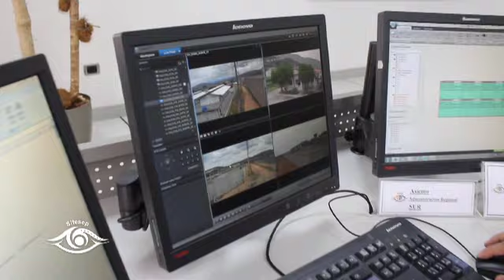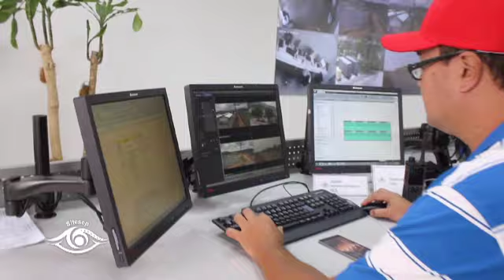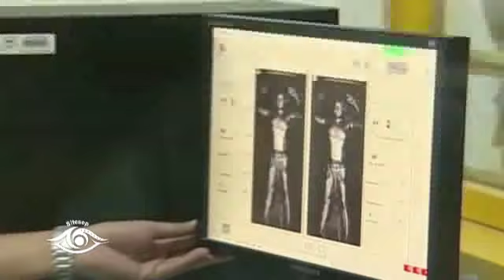Sistema Tecnológico de Seguridad Penitenciaria (SITESEP)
Novedoso sistema adecuado para responder con inmediatez y efectividad a las necesidades de toda la población carcelaria, ha sido implementado por el ministerio para atender las áreas de la seguridad penitenciaria.